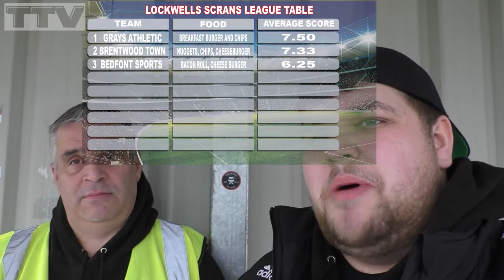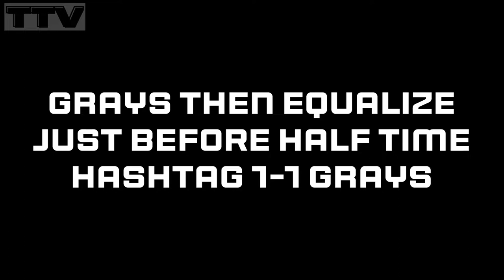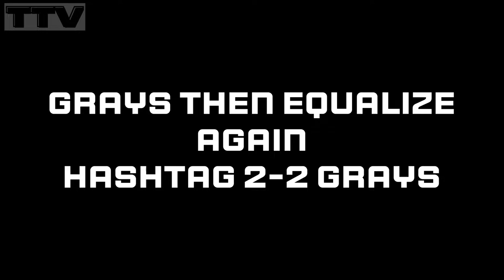93rd MINUTE MATCH WINNER ! | TENIOLATIME ! | Hashtag vs Grays | Hashtag Vlog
WHAT TIME ISIT !? what a game you wont want to miss!
Man of the match performance. good times and bad times but we love FOOTBALL!  SIT BACK, RELAX AND GET YOUR POPCORN FOR THE TRIPLE H ACCESS ON THE WAY !!